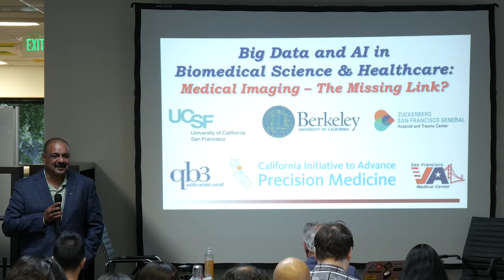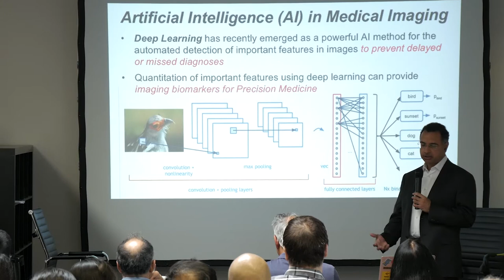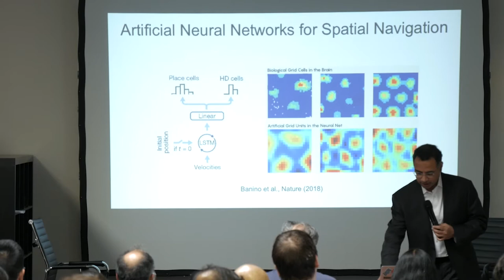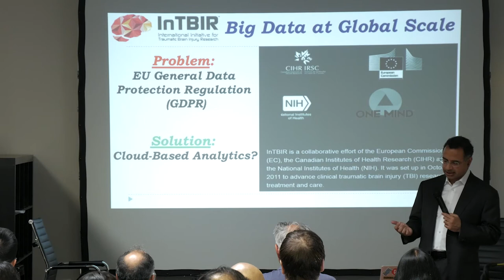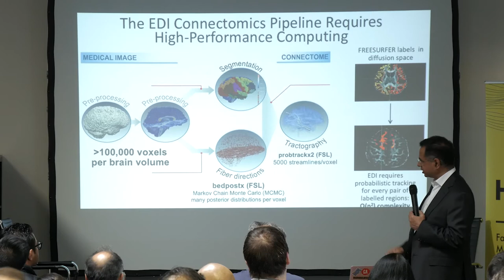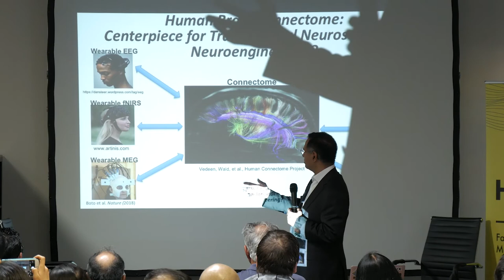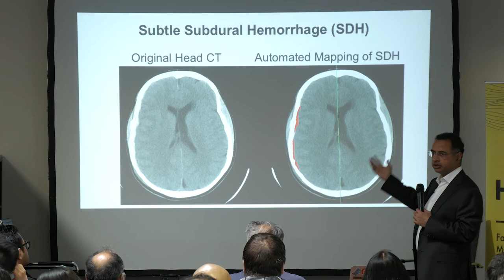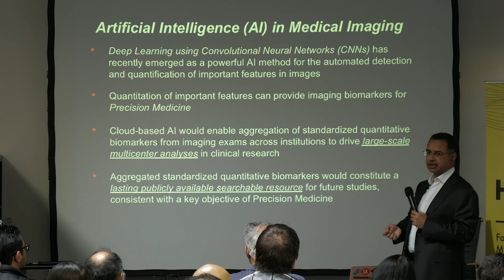AI in Healthcare Meetup - Dr. Pratik Mukherjee - AI in Medical Imaging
This meetup was held in Mountain View on 15th June 2018. Dr. Pratik Mukherjee, Professor of Radiology and Biomedical Imaging, Bioengineering and Therapeutic Sciences at UCSF, engaged with audiences on the use and benefits of AI in medical imaging.